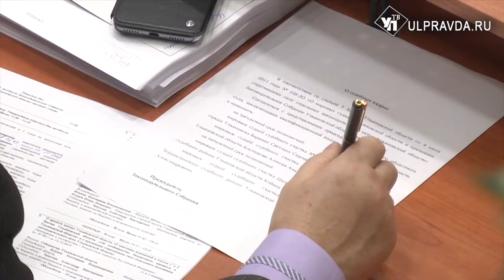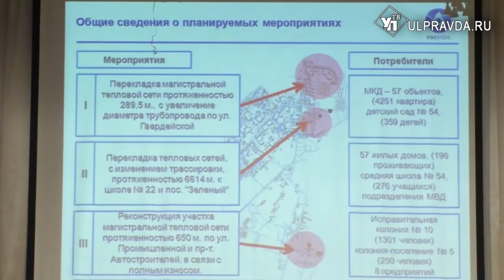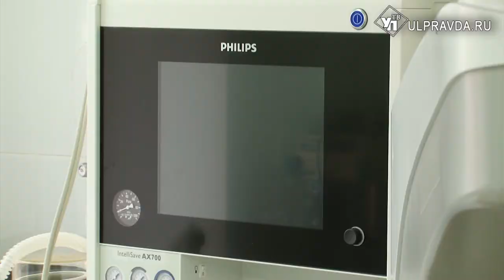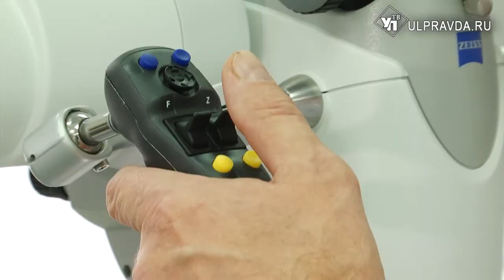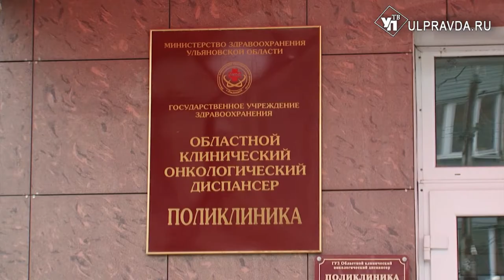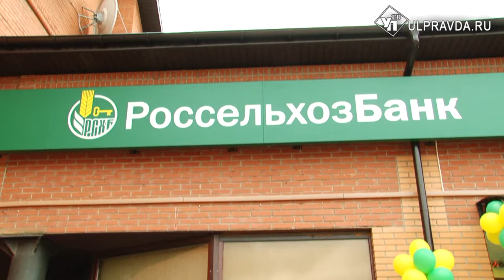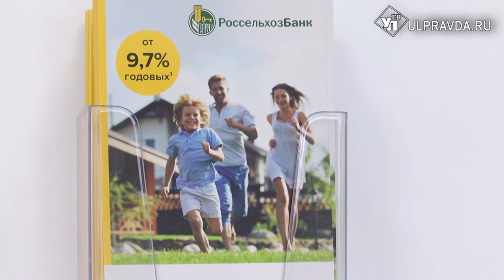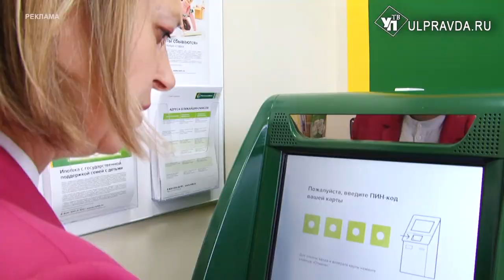Итоги дня от Ulpravda.ru. Оборудование для онкологии, безопасность школьников, бюджет и КПРФ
Смотрите сегодня в выпуске:
Безопасность школьников в приоритете. Как в Димитровграде формируется карта безопасных маршрутов.
Ульяновский онкодиспансер закупает уникальное оборудование.
КПРФ против. Коммунистам не понравился бюджет на 2020 год.
В Ульяновске гастролирует Театр классического балета Касаткиной и Василёва